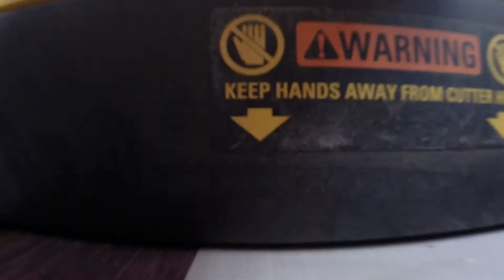How to Make an End Grain Cutting Board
Decided to make a short how to video on End Grain cutting boards. You can make any pattern you really want just a matter of using your imagination.